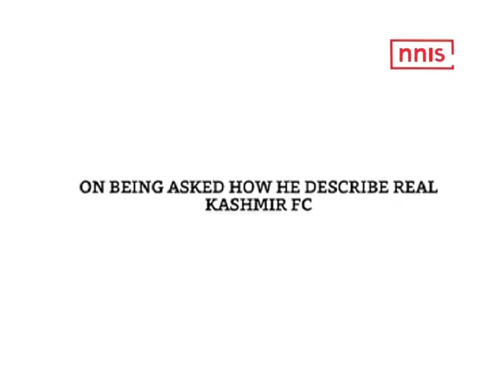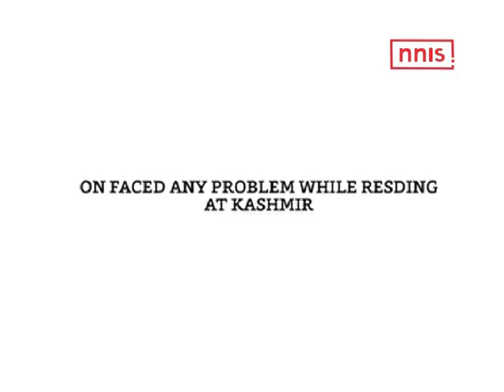Passion For Football Has Always Been High In The Valley Mason Robertson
Following a successful campaign in the 2nd Division I League, Real Kashmir have become a club that everyone likes to talk about. The side was formed four years ago and since then, they have become the first club from the Valley to make it to the Indian top flight.
NNIS correspondent sat down with the
Former Peterhead FC footballer and Real Kashmir FC top performer Mason Robertson. He shared how difficult it was to fill his father’s shoes.